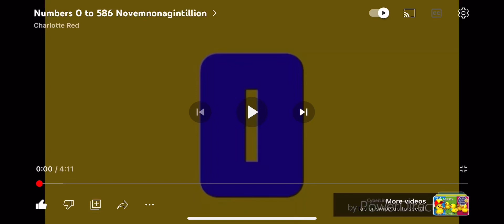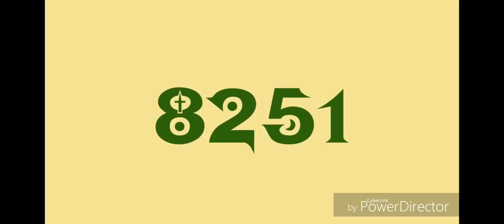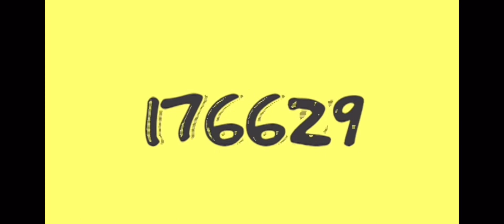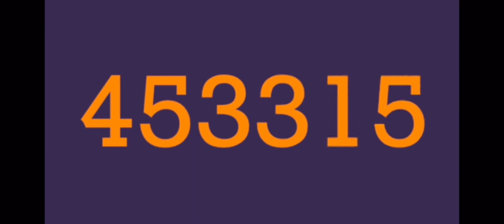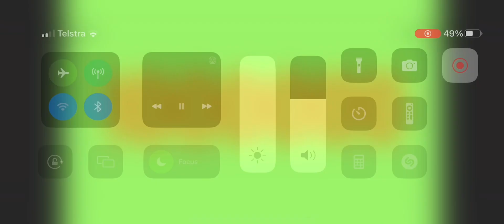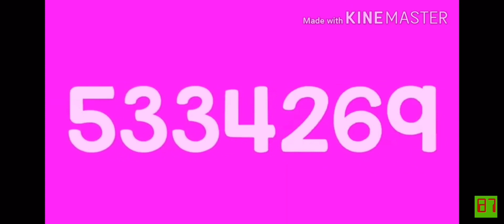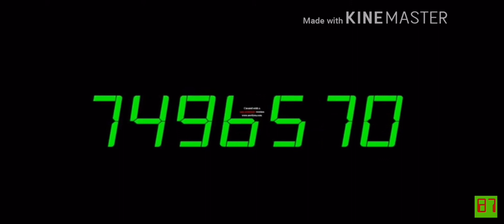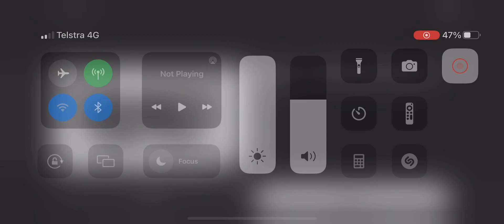Numbers 1 to 10000000